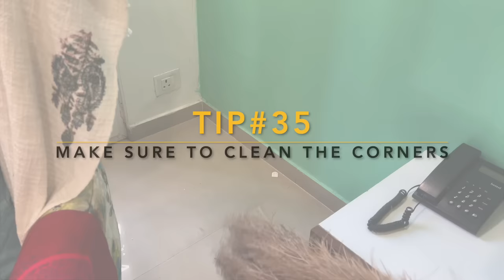40 Amazing Tried & Tested Diwali Home Cleaning Hacks For You All | Diwali Cleaning in just 6 Days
In this video I’m sharing 40 Diwali home cleaning hacks. These hacks are tired and tested. Just 6 days and you can clean your whole house for Diwali without any stress.

Product links
Fan cleaning brush
Gap duster
Microfibre clothes similar (mine are from home centre)
Collapsible tub
Feather duster
Dyson V12
Agaro cordless vacuum cleaner
Gala broom
Gala spin tub mop

For any Business queries write to us:
Priyanka Mishra
Organizopedia

CategoryEcobubble™

How-to & Style

Ecobubble™